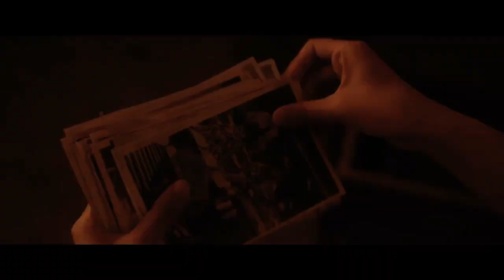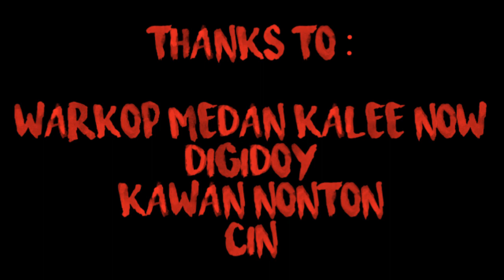BENERAN KERASA GAK SIH INI FILM !!!?? (Perempuan Tanah Jahanam) - SPOILER ALERT!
heyyy movieyoerzz .. kali ini gua mau mencoba membedah kembali film yang dimana ini merupakan film dari salah satu sutradara favorite gua dan mungkin bisa jadi semua orang. film yang naskah ceritanya ditunggu selama 10 tahun ini, akhirnya ditayangkan juga oleh sang sutradara ini. film ini berjudul IMPETIGORE atau bisa dibilang PEREMPUAN TANAH JAHANAM karya bang JOKO ANWAR.
namun kali ini gua bedahnya gak sendiri, gua ditemenin salah satu founder pecinta film dari kota MEDAN bersama bang SYUKUR. dia adalah pendiri dari KAWAN NONTON.
gak cuma di bedah, kita berdua juga ada sedikit pesan² untuk sang sutradara bang JoKan dan sedikit mengkritik film ini. waduhhh kenapa kita kritik ya...??! 😱

Background Song

Elegance : From KineMaster App